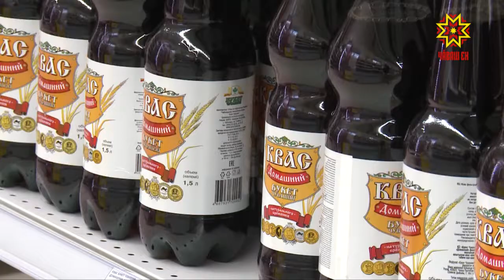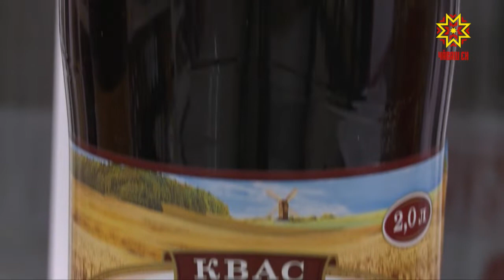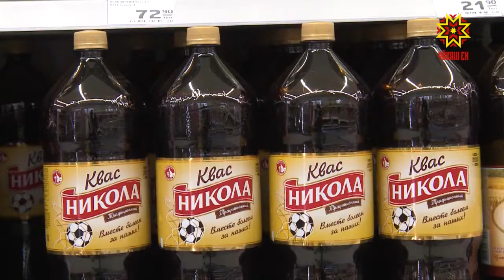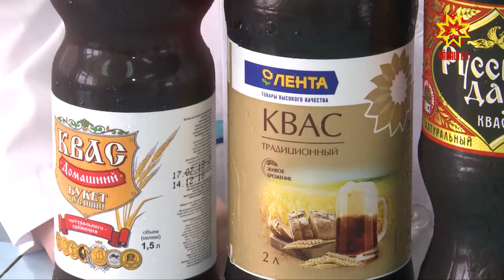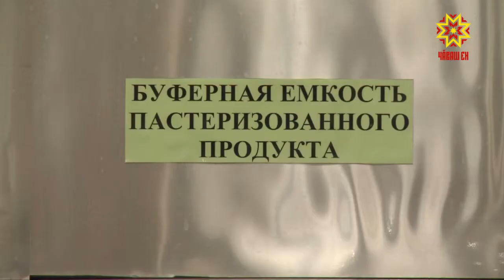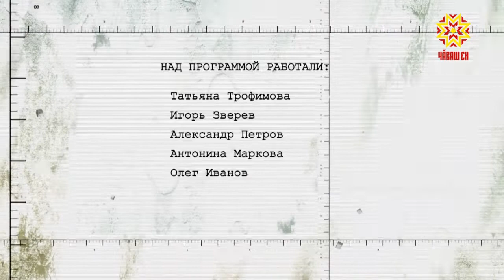Качество. Выпуск 30.07.2018